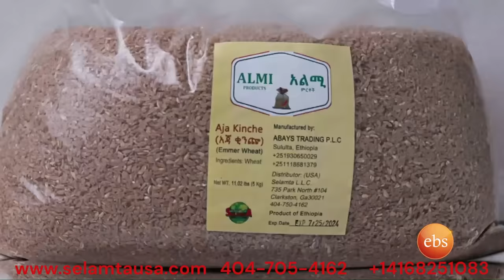//የቤተሰብ መገናኘት//" ከ25 ዓመታት በኋላ እናቷን እና ባለ ሞክሼ ስም እህቷን ያገኘችው ባለ ታሪክ" /በቅዳሜን ከሰዓት/